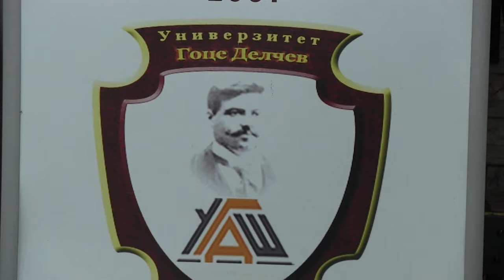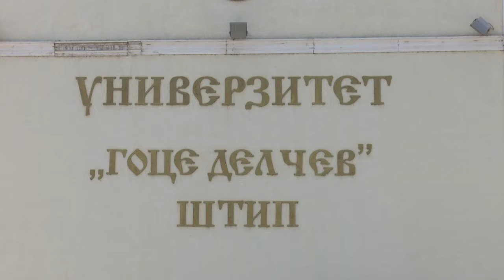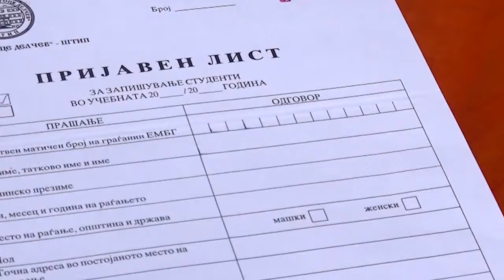17 години државен Универзитет во Штип